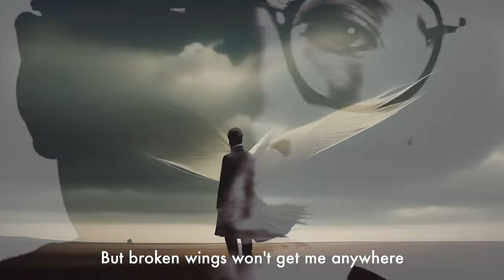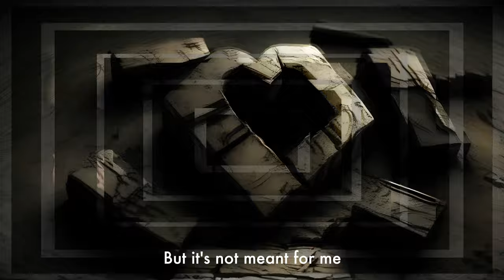Pierre Emberger - Broken Wings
🎵This song is about Unrequited Love🎵

🎵 🎶 🎵 Song Credits 🎵 🎶 🎵
🎹 Co-Produced By : Pierre Emberger & Mark Haliday
🎤 Music & Lyrics By : Pierre Emberger
🎻 Arranger : Pierre Emberger

🎵 🎶 🎵 Musicians 🎵 🎶 🎵
🎤 Lead Vocals and Add Vocals :  Pierre Emberger
🎹 🎸🎹🥁 Piano, Guitar, Synthesizers, Moog& Juno60 bass & TR808 : Pierre Emberger

🔈 🔉 🔊 Engineering Credits 🔈 🔉 🔊
📻 Song Mix/Master Engineer : Mark Haliday
🚂 Tracking Editing : Pierre Emberger

📹 📽 📹 Video Credits 📹 📽 📹
🎥  Images And Videos Directed By : Pierre Emberger
🎬  Video Edited By : Pierre Emberger

Verse 1 :               I yearn to soar within the open air
                              But broken wings won’t get me anywhere
                              Because I lost you

Verse 2 :              You’re a distant star that shines above
                              Paying no attention to the love
                              I feel about you

Pre-Chrs 1 :          Whispers of love
                               Unheard, unseen
                               Love is a world

                               Within the silence of the night
                               I’m in a lonely fight

Chorus 1 :             Oh, it aches for what I’ve lost
                               Though I paid a higher price
                               I will wait in here for ever
                               Oh, for ever

Verse 3 :                Now, the sun sets on a love untold
                               On promises that couldn’t hold
                               So cold is your heart

Pre-chrs 2 :           I see your smile
                               But it’s not meant for me
                               And I
                               I don't know who I see

                               I’m in an endless night

Chorus 2 :             Oh it aches for what I’ve lost
                               Oh, for ever

                               I need hope I can hold to
                               Like a lighthouse, bold and true
                               Guiding ships for stormy weather

                               Together
                               Yes, it’s over

Final :                    How to explain
                               That’s how it’s got to be
                               Words are the same
                               When love is breaking free

                               Pain’s like a wave
                               Crashing down I bend
                               But rise again
                               My spirit knows no end

                               Forever strong and free

🎵 This song 🎵